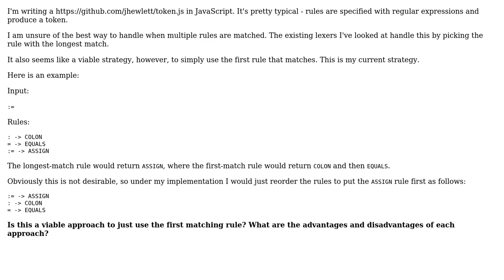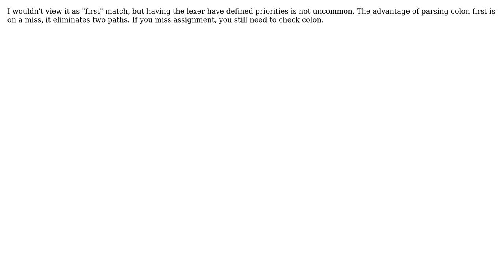Software Engineering: Is this a viable approach to resolving multiple matches in a lexer?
With thanks & praise to God, and with thanks to the many people who have made this project possible! | Content (except music & images) licensed under CC BY-SA | Music | Images & others | With thanks to user Telastyn user sepp2k user Michael Kohne user jhewlett user david.pfx and the Stack Exchange Network Trademarks are property of their respective owners. You are responsible for your own actions.